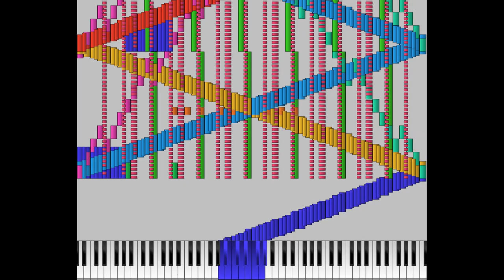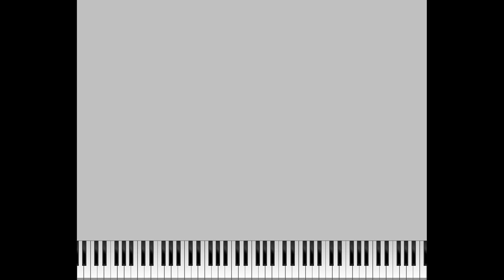RUSH TROLLFACE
Creator: me